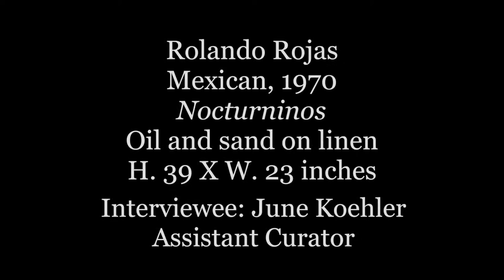JSMA @ 80: Nocturninos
Jordan Schnitzer Museum of Art Assistant Curator June Koehler discusses "Nocturinos" by Rolando Rojas.

Rolando Rojas
Mexican, b. 1970
Nocturninos
Oil and sands on linen
100 cm x 60 cm
2012